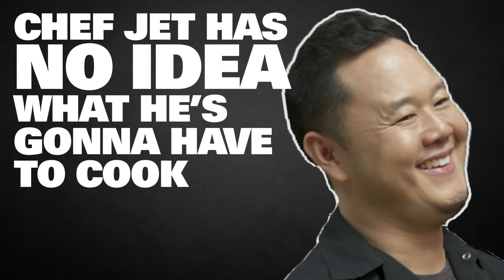Monster Lobster Roll with Rachel and Byron Talbott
Badass chef Jet Tila YouTube gets two crazy cooking challenges from YouTube stars Rachel Talbott and her chef hubby Byron. Mike Weaver keeps the peace as Jet plates it all up in a giant spoon.

Welcome to The Only Funny Cooking Show, where high-stakes cooking challenges get the improv comedy (mis)treatment. Hosts chef Jet Tila and comedian Michael Weaver are joined by the Upright Citizens Brigade and special guests from across the YouTube universe. What more could you ever ask for?